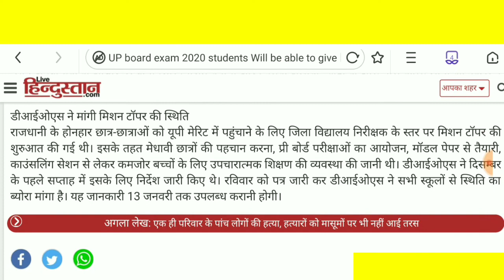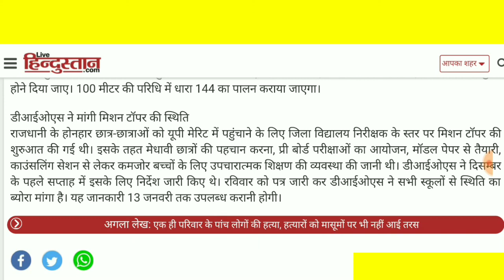यूपी बोर्ड परीक्षा में जूते पहनकर जा सकते है या नही? Up board exam/यूपी बोर्ड परीक्षा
AK mahine me kaise padhe ak mahine me top kaise kare ak mahine me syllabus kaise complete kare december se kaise padhe december se padhkar board pariksha me 90%kaise laye